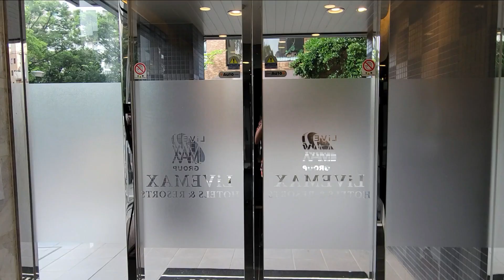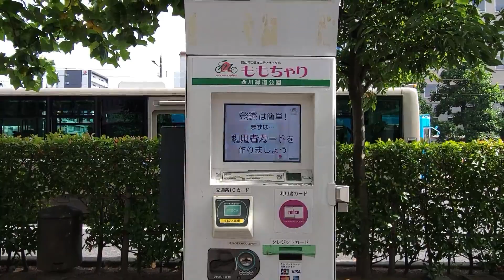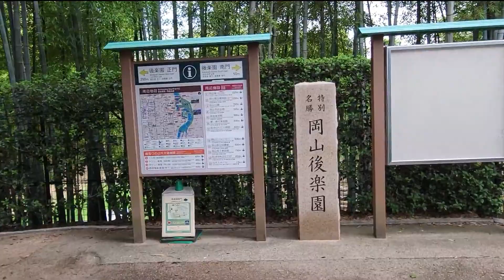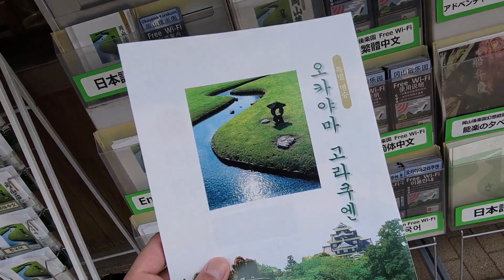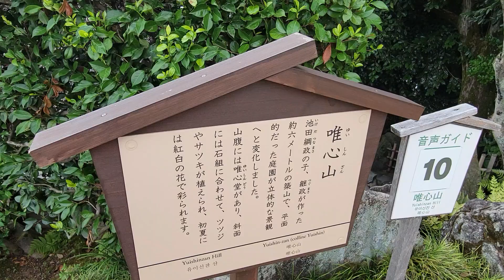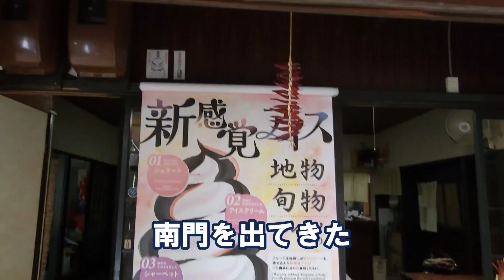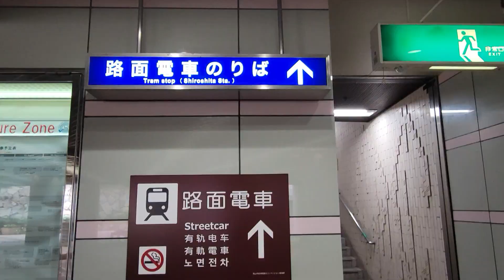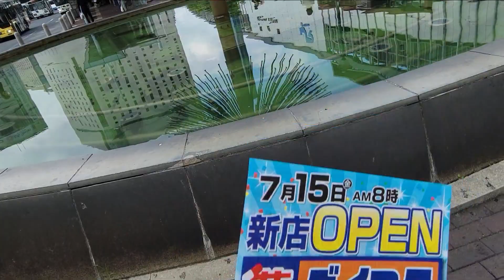（３）朝の岡山を観光 大阪～福岡 途中下車の旅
私たちは海の日の3連休を利用して大阪から福岡まで途中下車の旅を楽しんでいます。
2日目の朝は、観光列車が出るまでの時間、岡山をサクっと観光します。
自然あふれる西川緑道や、朝からやっている名勝・後楽園など、岡山には都心にあって朝から楽しめる観光スポットがあふれているんですね。
セミがやたら鳴いていますが‹笑　ほぼノーカットでお送りしますので、岡山を一緒にお散歩している気分でお楽しみください♪